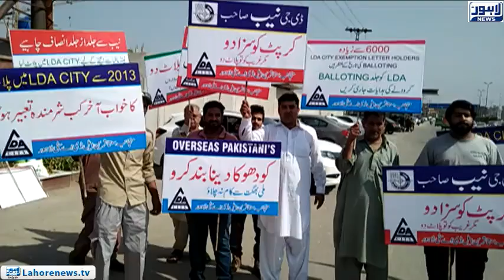Victims of LDA City protested against the lack of justice